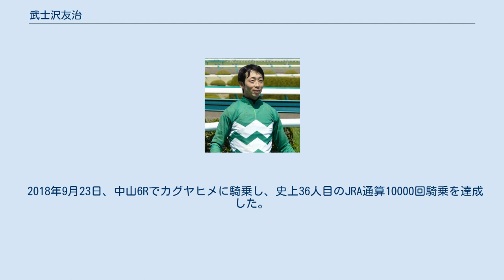武士沢友治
武士沢 友治（ぶしざわ ともはる、1978年2月9日 - ）は日本中央競馬会 (JRA) ・美浦トレーニングセンター所属の騎手。
愛称は「ブッシー」。
戸籍上での表記は武士澤である。
 中学時代に騎手に憧れを抱くも、卒業後は競馬学校には入らず、いったん青森県立三本木農業高等学校に入学し馬術部に所属。
高校進学の経緯について武士沢は近辺には牧場がなく「馬に乗ったこともなかったので、馬術競技が盛んな同校にて、馬に慣れようとした」と語っている。
 その後、高校を1年で中途退学。
競馬学校騎手課程を経て、1997年中野渡清一厩舎所属騎手としてデビュー。
以後2010年10月の厩舎解散まで、同厩舎に所属し続けた。
競馬学校では13期生で、同期には美浦には勝浦正樹、村田一誠、板倉真由子、栗東には秋山真一郎、武幸四郎、松田大作らがいる。
 1997年3月8日の中山3Rでグリーンジョージに騎乗し初勝利。
デビュー初年度から2年目までは障害レースにも騎乗し、重賞初騎乗は同年の東京障害特別（秋）だった（障害は通算33戦未勝利）。
 毎年10勝以上とコンスタントに勝利を重ね、2002年のNHKマイルカップでGI初騎乗。
2003年6月28日の函館11Rをカツヨスパイラルで制しJRA通算100勝を達成。
 2006年11月5日、アルゼンチン共和国杯でトウショウナイトに騎乗しデビュー10年目で重賞初勝利。
トウショウナイトとはキャリア38戦中34戦でコンビを組み6勝を挙げたが、2008年4月30日に調教中に右前脚を骨折し予後不良となった。
のちに「あの事故は僕にとって転機でした。馬に対する考え方を180度変えてもらいました。またナイトのような馬に巡りあいたいですね」と語っている。
 2008年8月31日、新潟記念を16番人気アルコセニョーラで制し重賞2勝目。
2着に2番人気のマイネルキッツ、3着に14番人気のトウショウシロッコが入線し、三連単は100万円を超える大波乱となった。
元々この日は札幌で騎乗する予定だったが、お手馬のダイワマックワンがキーンランドカップで除外対象となり、アルコセニョーラ陣営から依頼が舞い込んでの騎乗だった。
「一瞬の脚を生かす競馬が合うと思ったので直線残り400まで我慢したら、思った通りの脚を使ってくれました」と語っている。
 2008年にはベンチャーナインでクラシック三冠レースに騎乗した（皐月賞13着、ダービー9着、菊花賞6着）。
 2008年10月30日にOLの女性と約7年間の交際を経て結婚した。
 2011年10月16日の東京では10鞍に騎乗し、5Rで2番人気リーサムダイチ、8Rで8番人気スギノブレイド、10Rで3番人気ツルマルネオ、12Rで11番人気マイネルエルドラドで勝利し、1日4勝の固め打ちをした（他に3着2回）。
 2013年6月に故郷・三戸町の町役場を訪れ、スポーツ振興のために町に100万円を寄付した。
2013年には自身最多の24勝を挙げた。
 2016年11月13日、福島記念を7番人気マルターズアポジーで逃げ切って制し重賞3勝目。
 2017年2月19日、小倉大賞典を4番人気マルターズアポジーで逃げ切って制し重賞4勝目。
これがJRA通算299勝目だった。
 それから約5ヶ月勝てず148連敗した後、7月15日の福島10Rを8番人気デルマサリーチャンで制しJRA通算300勝を達成。
同じ日に福永祐一が2000勝を達成したため、「翌日の新聞では福永さんの記事が紙面の半分くらいを占めていて、俺はその20分の1くらいで、探しちゃいましたよ」と語っている。
 2017年8月13日、関屋記念を7番人気マルターズアポジーで逃げ切って制し重賞5勝目。
ゴールの瞬間、珍しくガッツポーズを見せた。
2017年はデビュー以来最も少ない4勝に終わったが、そのうち2勝が重賞での勝利だった。
 2018年9月23日、中山6Rでカグヤヒメに騎乗し、史上36人目のJRA通算10000回騎乗を達成した。